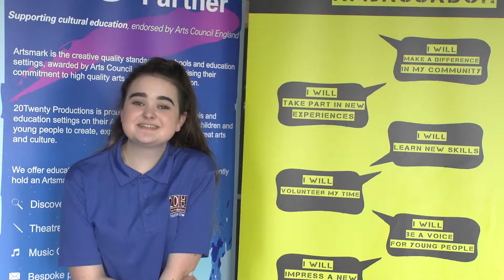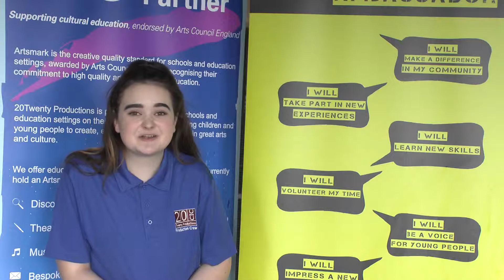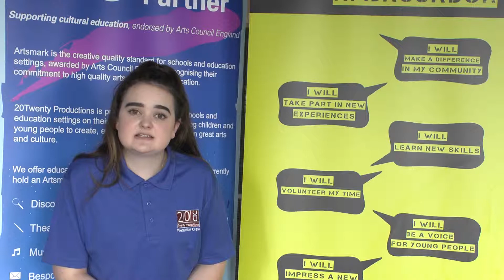Eden - Volunteers Week